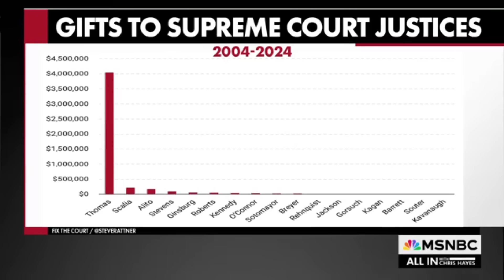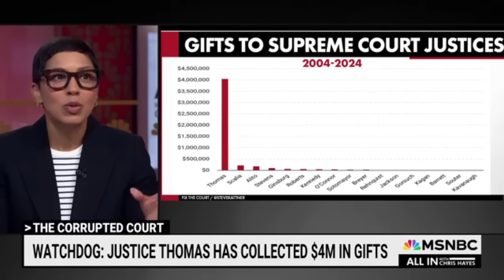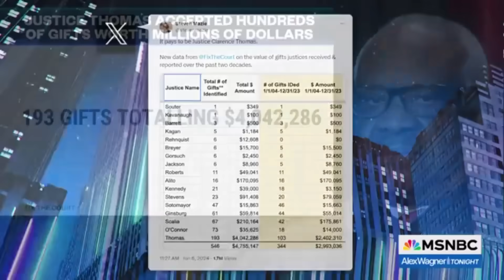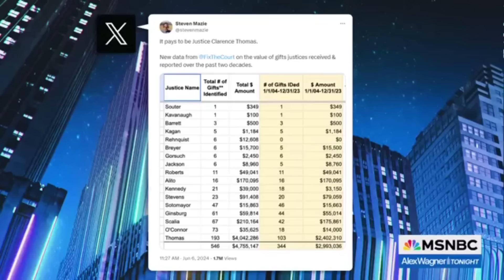Сlаrеnсе Тhоmаѕ Suddenly QUITS SUPREME COURT ΝЕWЕЅТ АFТЕR ВRІВЕRΥ ЅСАΝDАLЅ?!